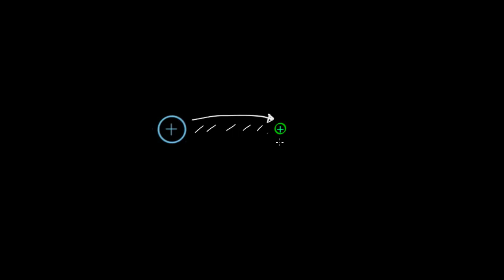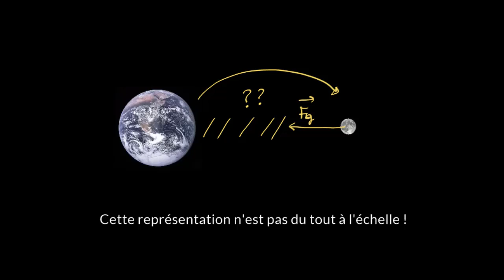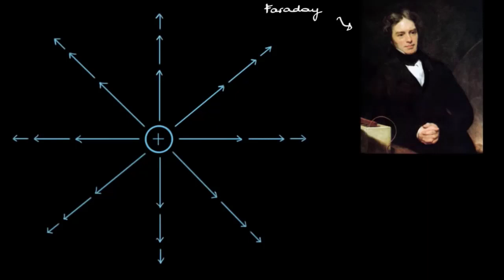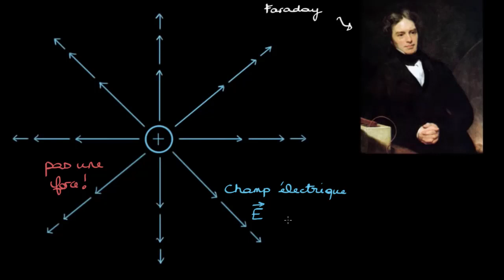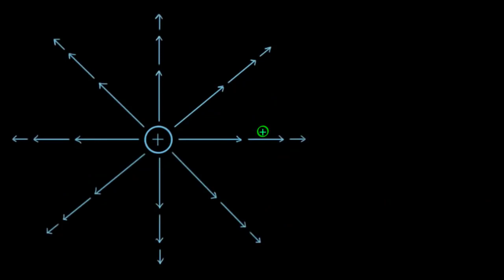Champ électrique : définition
D'où vient la notion de champ électrique et comment il est défini.